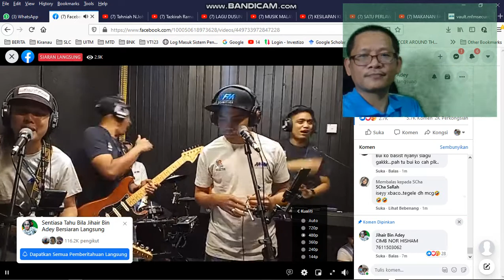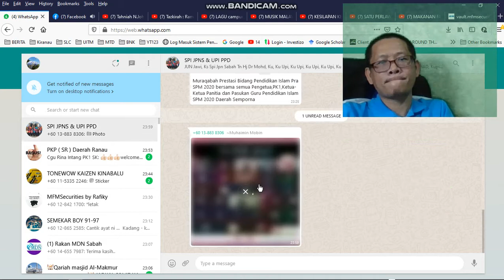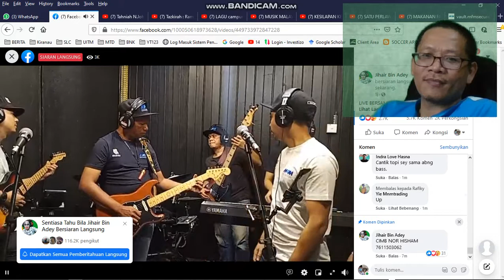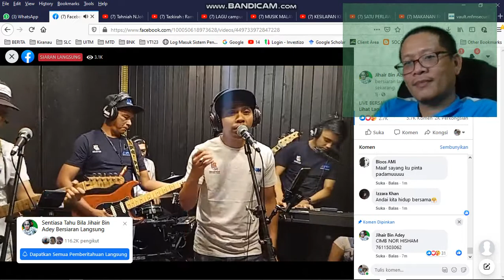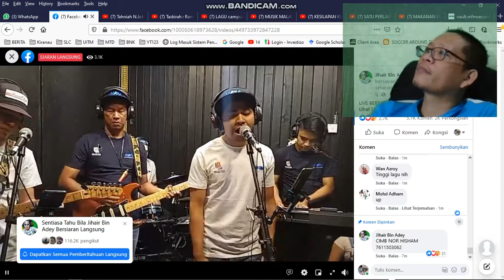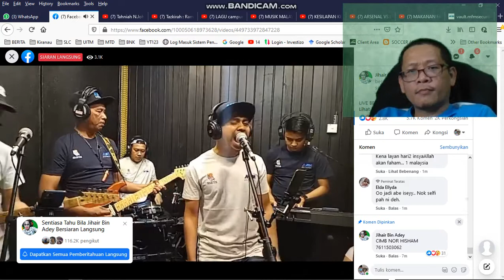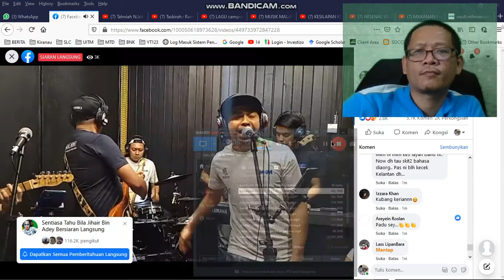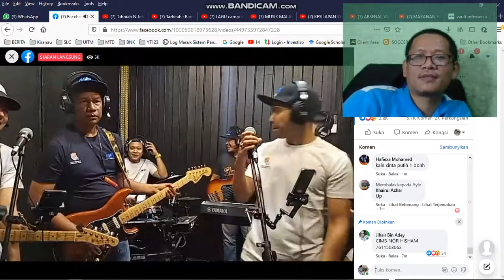SEMUA TERKEJUT suara VOKALIS nyanyi ANDAI KITA HIDUP BERSAMA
bandicam ANDAI KITA HIDUP BERSAMA